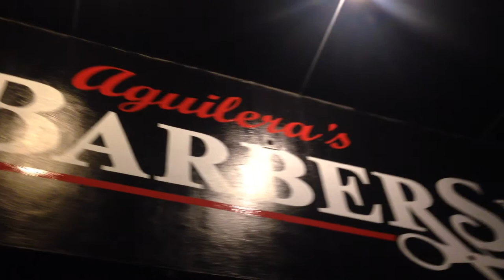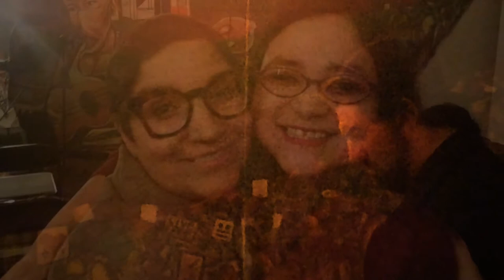In memoriam of Francisco X. Alarcón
First Writers Underground open mic at Eastside Café dedicated to the memory of Francisco X. Alarcón, hosted by Iris De Anda